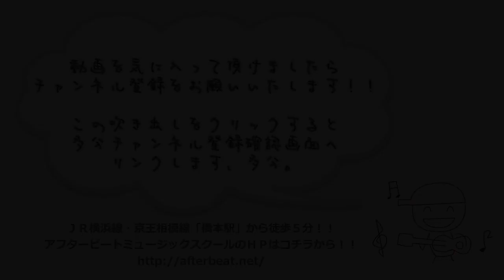ギターレッスン【MIKU STOMPのご紹介1/2】遊び編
KORGと初音ミクのまさかのコラボエフェクター、
MIKU STOMPを今回はご紹介！！

もちろんＤＴＭのプラグインと比べてしまうと
作り込める要素が少ない分完成度は望めませんが、
ギター一つで楽しめてしまうこのお手軽さは魅力ですね。

１本目のこの動画では簡単な使い方と
僕が感じた面白いポイントと注意した方が良いポイント、
それらをザザッと紹介させて頂きます。

試しにMIKU STOMPを使って演奏してみた動画もありますので
興味があればそちらもご覧下さいませ。

このエフェクターを面白いと感じるか、興味深いと感じるか、
微妙と感じるか、気持ち悪いと感じるか。

かなり人を選びそうな感じはしますけれども
少なくとも僕はかなり面白いなと思います！！

最後になりますが、今回のエフェクターは
いつも動画をご覧頂いているlipton1000mlさんから
ご提案頂き作成する事が出来ました。

リプトンさん、いつもありがとうございます！！